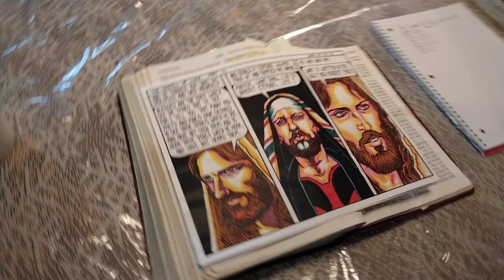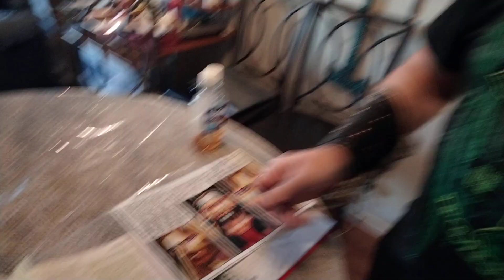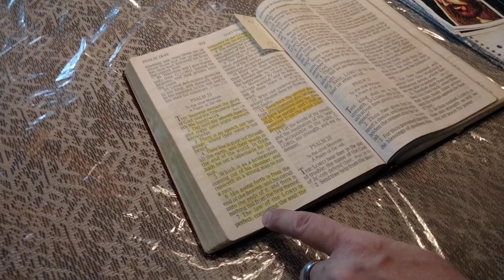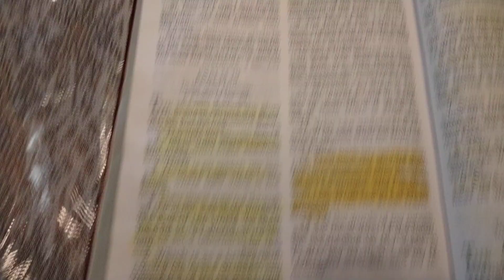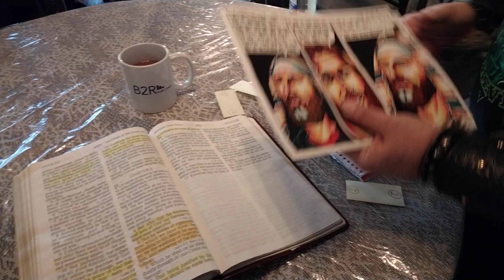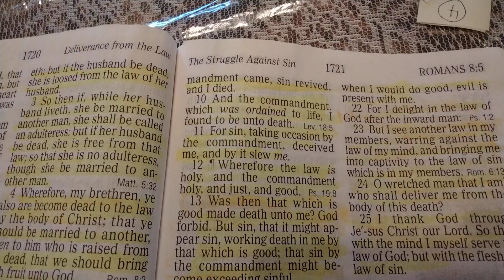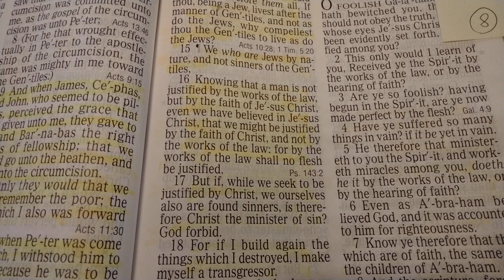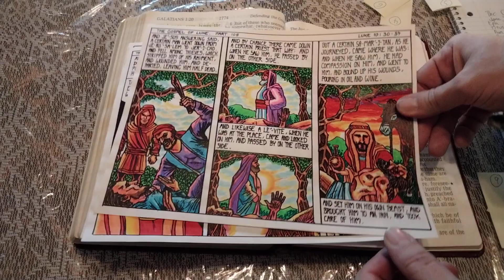The Gospel of Luke. part 106-109. good Samaritan. KJVHBSFTMC Feb 8 2024